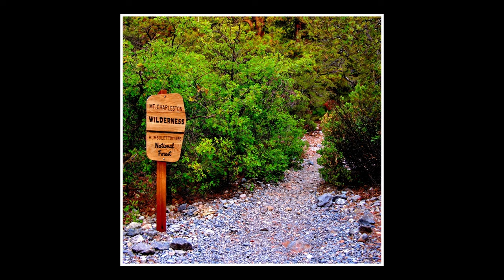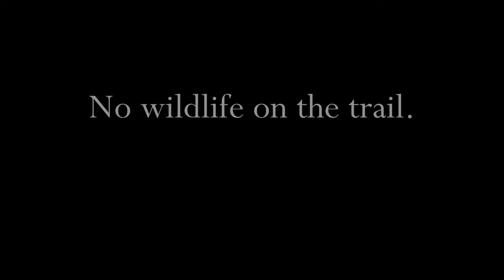Fletcher Canon Trail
Trailhead at Mount Charleston Nevada.  September 2024